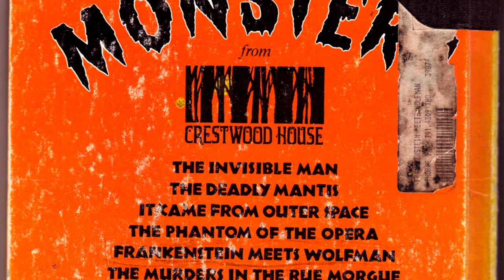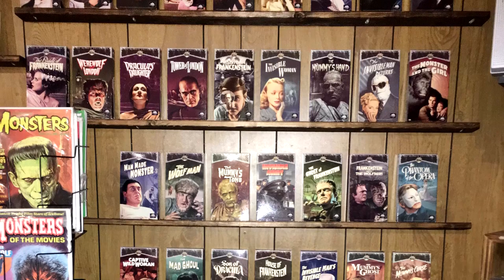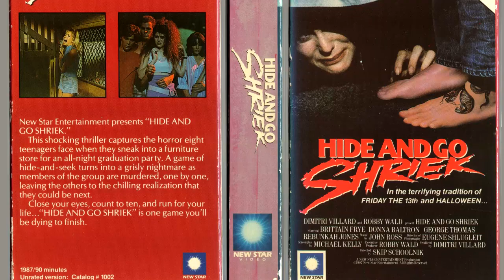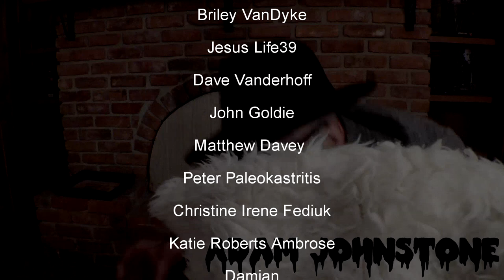Halloween with the Angry Video Game Nerd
James Rolfe from Cinemassacre joins us in this special episode to talk about our love of the Horror genre, how we developed an obsession with it and it's influence on our lives and creative output. We tease the rest of our October specials, and James teases the next big AVGN episode
00:00 Introduction
00:35 What Are We All Drinking?
02:20 October AVGN Episode Tease
04:10 October Traditions
05:25 First Horror Movie Memories
08:55 Being A Vampire Must Suck
10:40 Early Obsession With Horror
14:00 What Movies Scared James
15:25 Collecting Horror VHS
17:27 Monster Vision and Slashers
19:39 Censoring Horror Movies
22:13 Holy Grail VHS Tapes
24:14 Making Horror Movies as Kids
29:35 Desert island Horror Movies
33:35 Evil Dead 2
36:42 Modern Classics
38:20 Total Recall was Scary
39:20 New Horror/Remakes/Sequels
44:10 Halloween Plans